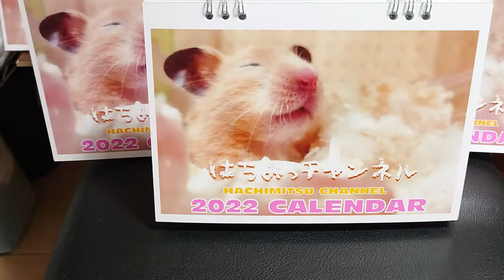今日の動画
【はちみっチャンネル】は、毎週水曜日と土曜日に動画更新　予定です！！

よかったら
みんなの生活を覘いてみてくださ～い!!

音
「OtoLogic」